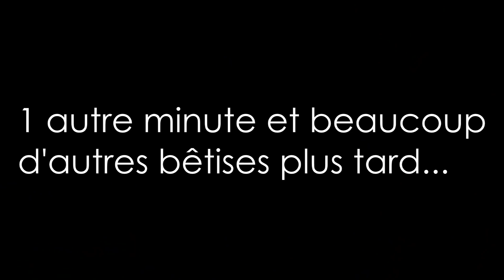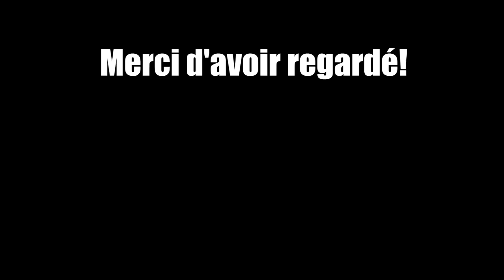✭ De nouveaux graphiques à Jorvik ✭ [Chapelle de Doyle+Silverglade] + De nouveaux noms ! ✭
La chapelle de Doyle ayant été rénovée, suite à des plaintes des habitants de Jorvik, à nous d'aller redécouvrir cet endroit totalement métamorphosé!

On se retrouve aujourd'hui pour la visite de la nouvelle chapelle de Doyle, totalement métamorphosée! J'ai totalement adoré ce renouveau! ça donne un coup de jeune au jeu, j'adore!

En ce qui concerne le vignoble, la nouvelle écurie laisse supposer qu'une nouvelle race va sortir, mais laquelle? Réservons-nous la surprise pour plus de fun !

C'était vraiment une très bonne mise à jour avec des nouveautés très intéressantes, qu'en avez-vous pensé? :D

[Infos]

-Temps: 1h30
-Vidéos: persos
-Logiciel de montage: Sony vegas pro 14
-Logiciel de capture: Bandicam
-Aides reçues:

⌘Alicia Shadowbaker
⌘Niveau 21
⌘West Cobras

[To see ✌]

Qu'est ce que le "to see"?

Le "to see" est un concept que j'ai élaboré afin d'exposer aux autres des vidéos, des chaînes qui m'ont plus et dont je veux en faire partager le talent! Ce sont des extraits d'une vidéo que j'ai aimé d'une chaîne, qui se trouvent en fin de ma vidéo. Je ne fais pas de "to see" à toutes mes vidéos, mais seulement quand j'ai trouvé de bonnes vidéos et que ma vidéo n'est pas trop longue pour pouvoir insérer ce concept à la fin!

Bisouuus! ❣